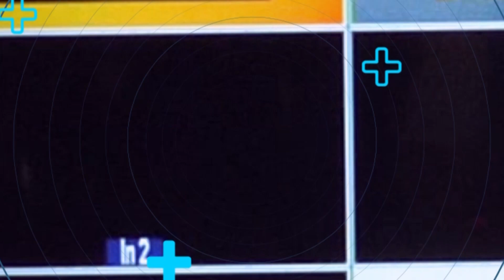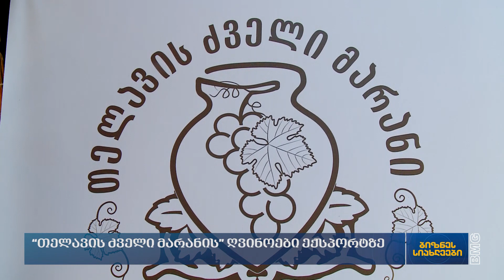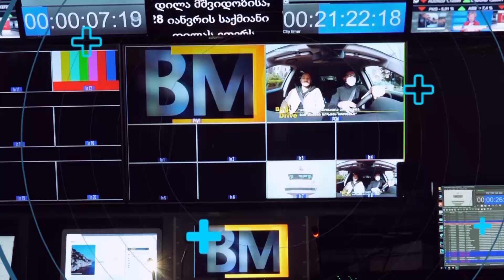ბიზნესსიახლეები BM.GE-სგან / 14.06.2022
წალკის კანიონზე kass group-ი აკვაპარკს მოაწყობს;
“იმერი” “მონკლერს” შეკერავს;
“უნისტილი” ბელგიაში ექსპორტს განახორციელებს;
“2022 წლის თებერვალ-მაისში გაყიდვები 70%-ით შეგვიმცირდა”;
Georgian Products Renaissance-მა პეკანის ექსპორტი განახორციელა;
 “თელავის ძველი მარანის” ღვინოები ექსპორტზე.